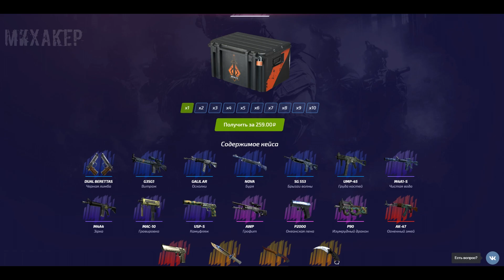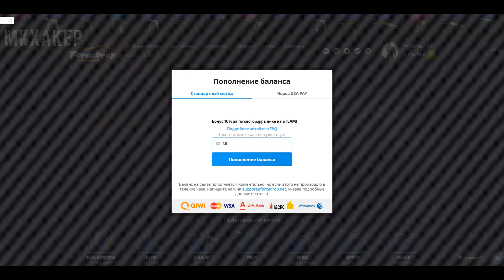КЛОУН ПЕННИВАЙЗ ИЗ ФИЛЬМА ОНО 2 НА СТЕРОИДАХ 🤡 CS:GO Тролль Прятки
Михакер и лучшие моменты из игры Counter Strike: Global Offensive (кс го зомби, кс го прятки, cs go hide and seek). Клоун Пеннивайз из фильма Оно 2 на стероидах, японские школьницы, угарные ловушки, прикольные нычки и новая карта в cs go